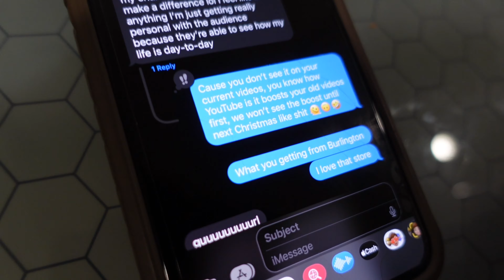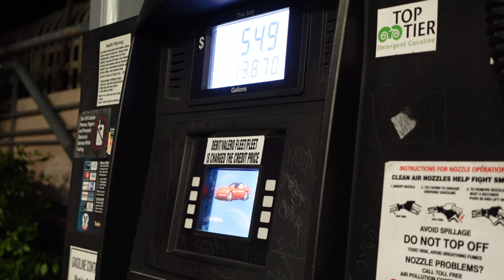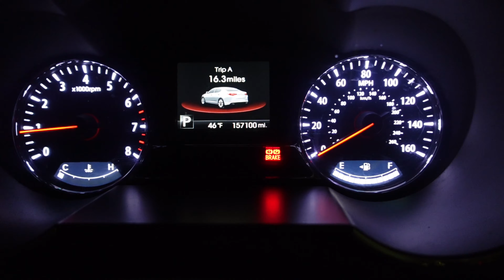Being intentional | ready for 2023 | New things. . Days in my life | 12 days of Christmas VLOGS!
12 days of Christmas VLOGS. . . MERRY CHRISTMAS ✨❄️

✨ Work life
✨GRWM - being intentional chat
✨Dinner

More. .